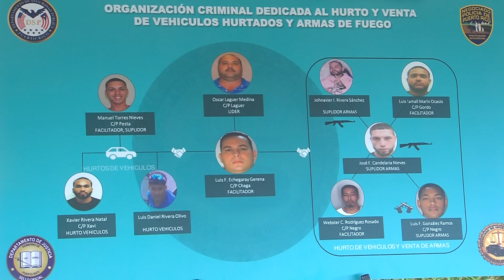Operativo "Alto al Tumbe": Desarticulan ganga de sujeto que lleva casi dos décadas robando carros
La operación, denominada Alto al tumbe fue la culminación de una investigación de la División de Vehículos Hurtados de la Policía, que se prolongó por espacio de tres años, y resultó en la formulación de 81 cargos criminales por parte de la Fiscalía de Arecibo del Departamento de Justicia contra los diez miembros del grupo delictivo, trascendió el jueves.